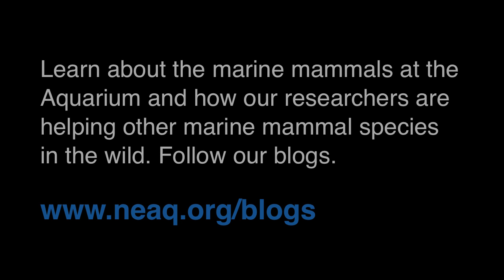Fun with peas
Enrichment takes many shapes and forms at the Aquarium. Sometimes it's as simple and creative as handful of peas for the sea lions! Zoe the California sea lion really got into this one. Sierra? Well, not so much.

by The Orchestral Movement of 1932
via OpSound